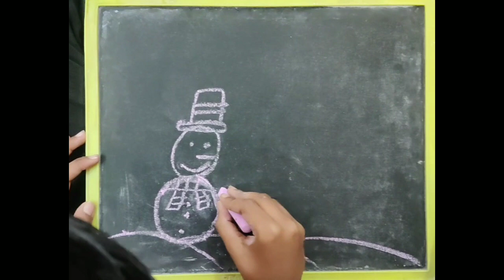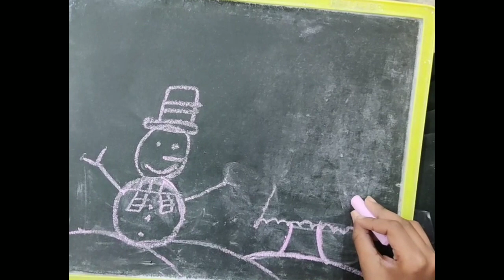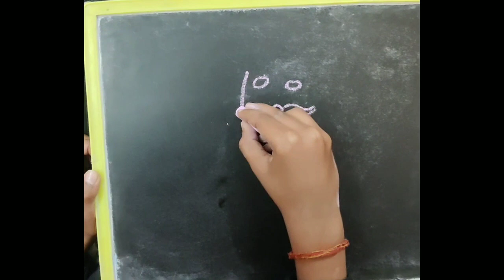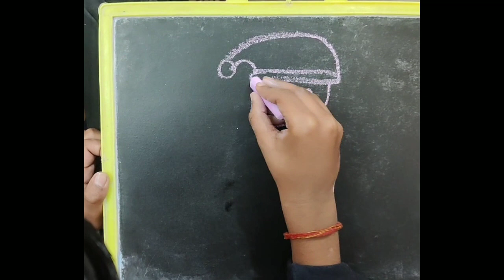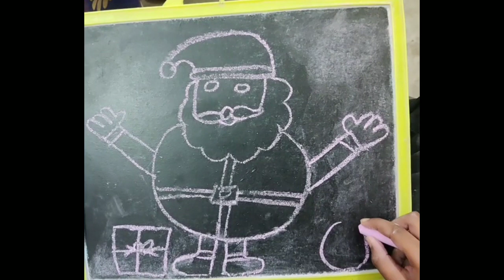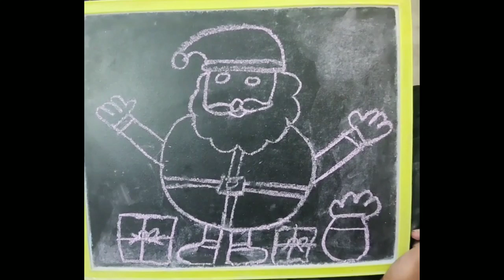Easy Christmas drawings/My son yoyo drawings/Easy drawing/kids drawing